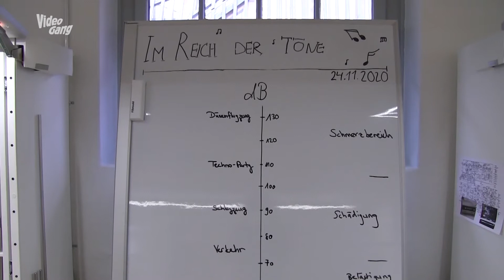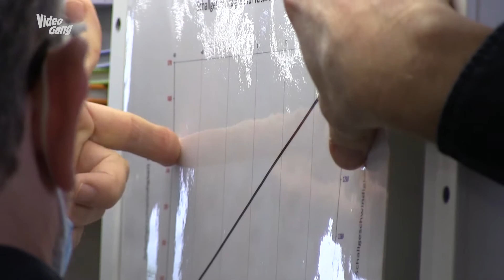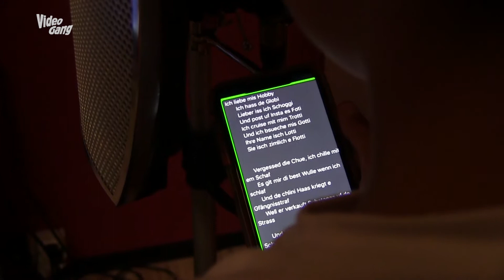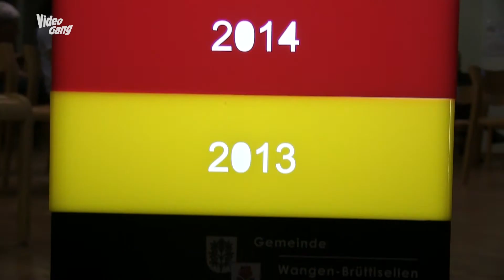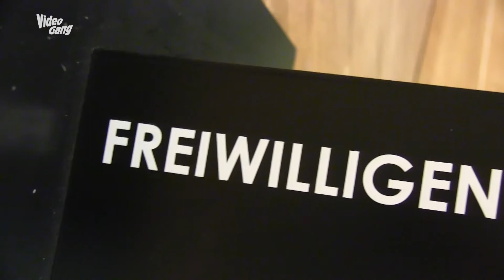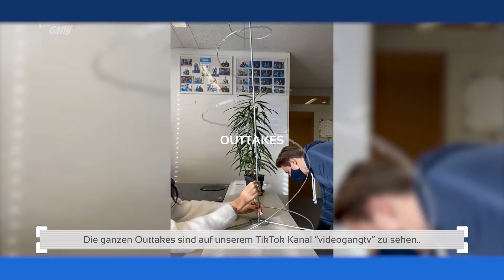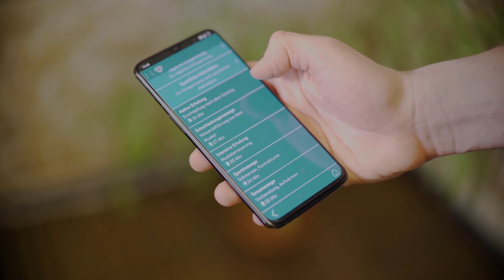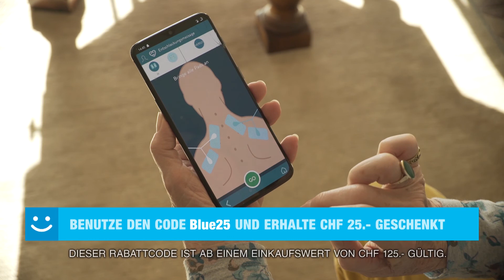Winter Best Of 2020 l TE 266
Moderation: Lou

Die VideoGang TE 266 ist die erste TopEdition dieses Jahr. In dieser Sendung blicken wir auf die besten Berichte und Kommentare vom August bis Dezember 2020 zurück.

01:21 Workshop über Schall
04:55 Outtakes
06:20 3 Sommerferien-Kurse
07:35 Kommentar Masken (Latifa)
09:12 Outtakes
10:49 Freiwilligen Award 2020
13:12 Kommentar Foodwaste (Silvan)
14:48 Outtakes
16:01 Kommentar Pestizide (Anna)
18:34 Outtakes

Folge VideoGang in den sozialen Medien: • Webseite • Facebook • Instagram • Twitter • Snapchat: videogang.ch

Folge ContentMakers in den sozialen Medien: • Webseite • Facebook • Instagram • Twitter / • Linked in